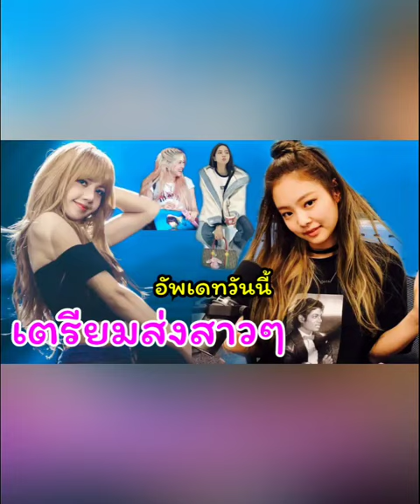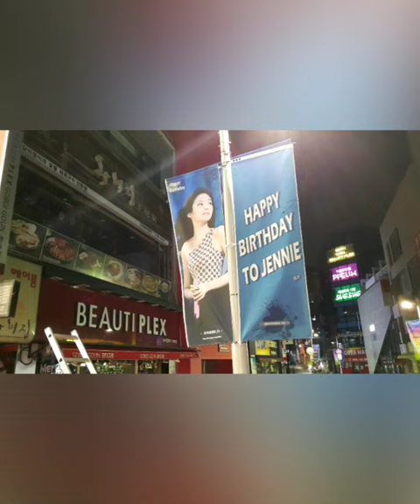อัพเดทความเคลื่อนไหว ประจำวันนี้ของสาวแบล็คพิ้งค์ 13มค.63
black pink เตรียมบินไปจาการ์ตา
ฉลองวันเกิดให้เจนี่ black pink
ฉลองวันเกิดจีซู black pink ที่ time square
อัพเดทข่าวล่าสุดแบล็คพิ้ง 13 มกราคม 2563